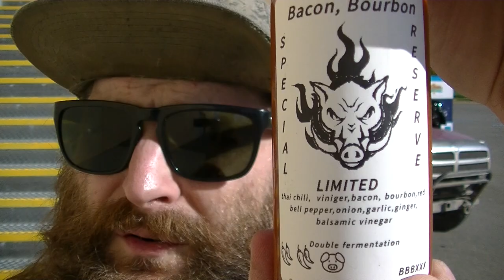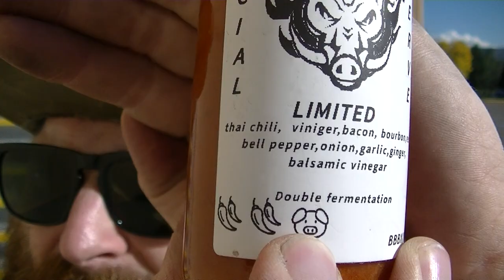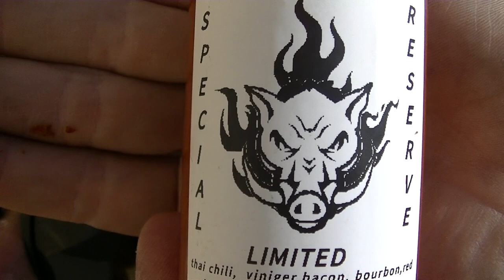Bacon, Bourbon Special Reserve Limited Edition Hot Sauce from Jay's Hot Sauce in Vancouver, BC!!!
Hi; everybody and welcome to Heat My Shorts!
Today was kinda of a busy day so we got to our review a little later in the day. We stopped at MacArthur Park on our way home from an appointment and sampled this GREAT sauce from Jay's Hot Sauce! this is one of the ones that he sent up with the sauce holster! How awesome is that?!?

I REALLY like this sauce! I can't wait to try this on meaty, cheesy sandwiches and meals..! Make sure you contact Jay for some awesome sauces!

Thank you ALL so much for the support and encouragement! It honestly means SO MUCH to us here! You help me to keep inspired and motivated!!

Here's some more awesome Channels and Webpages to checkout;